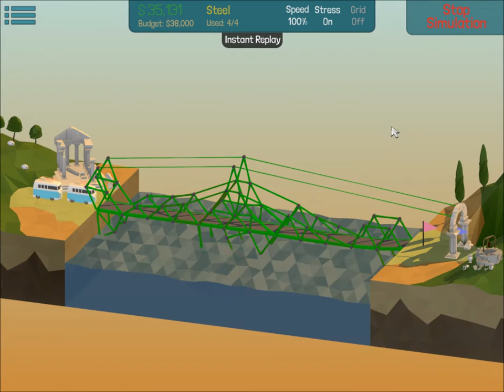Poly Bridge, figuring the angles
24m Double Drawbridge

As you can see, grid off modification can trim up pieces that need to be thicker or thinner to balance. I chose using the center rock as a pivot point for the looks. Using cables onto peak points does work on this build. Remember to balance and you'll do fine.